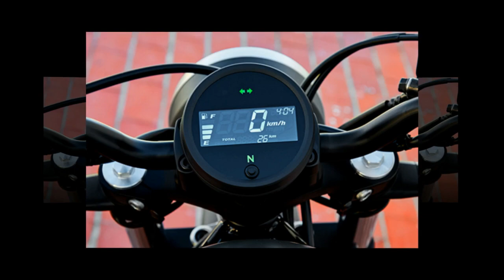Tin nhanh 24/7 - HONDA REBEL 250 ABS 2019 CÓ THÊM MÀU MỚI.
Honda vừa bổ sung thêm màu sắc mới cho mô hình 2019 của chiếc cruiser hạng trung Rebel 250 ABS.